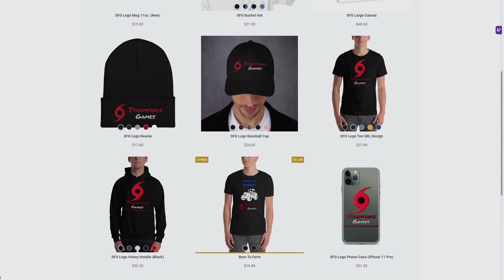[ENG] [🔴LIVE] December 2, 2022 -- Yakuza: Like A Dragon -- !merch !discord